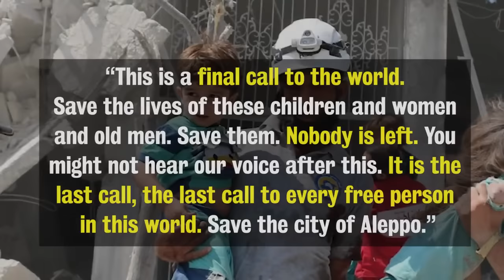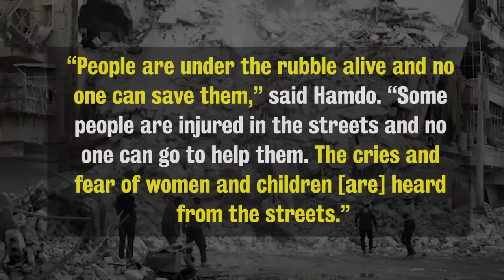The Aleppo Genocide by Syrian Dictator